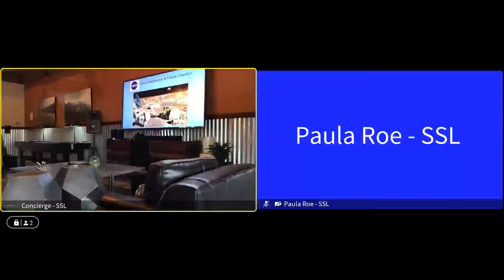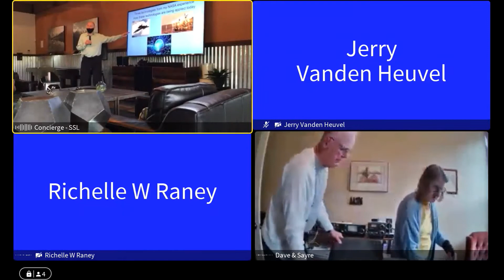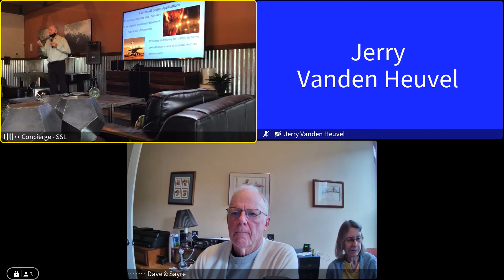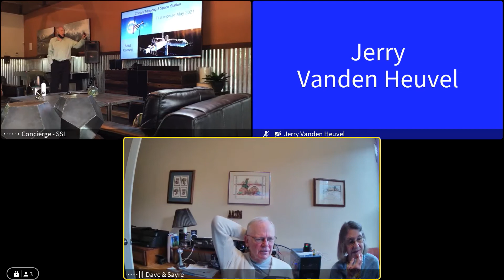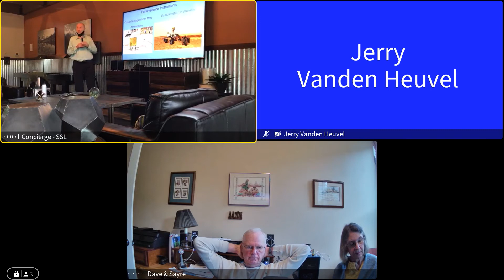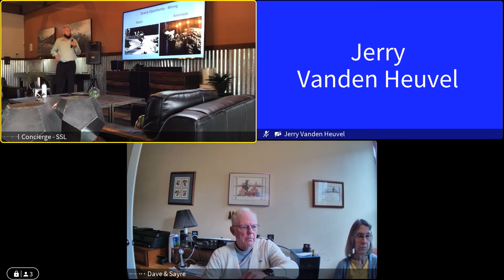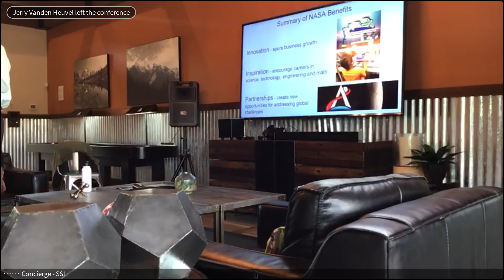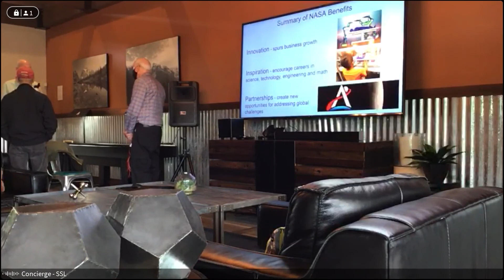LS Seven Summits Active Learners 5 25 21 NASA